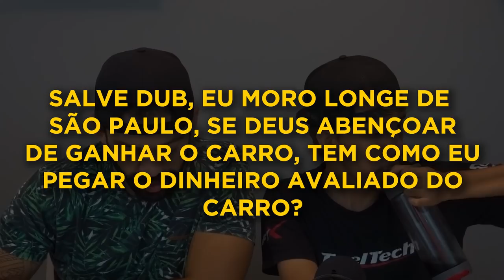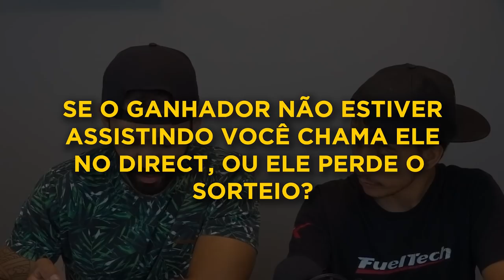VALE A PENA? VENDER O JETTA E COMPRAR O CIVIC SI